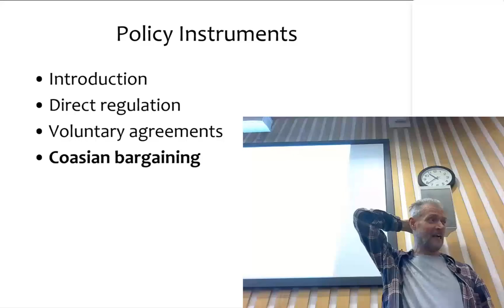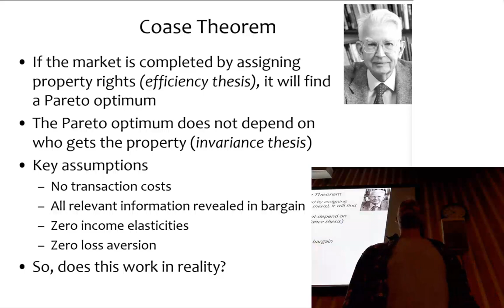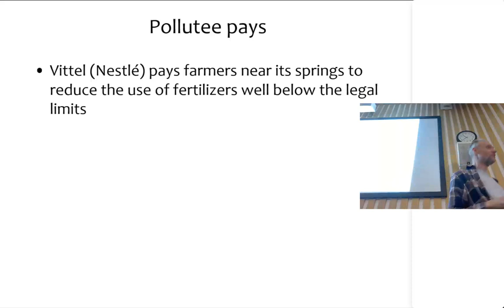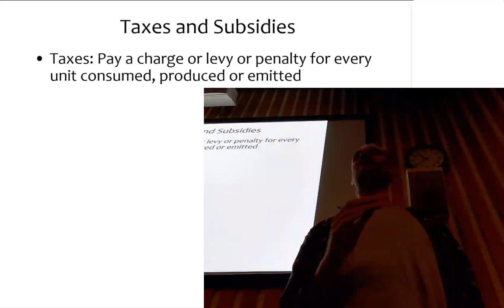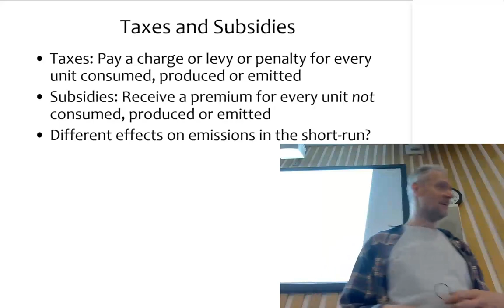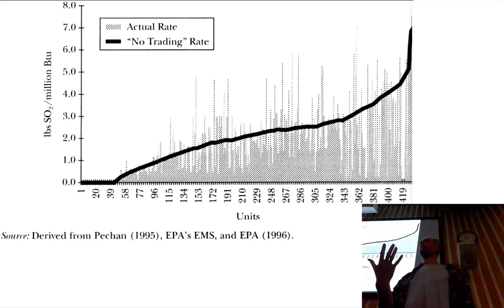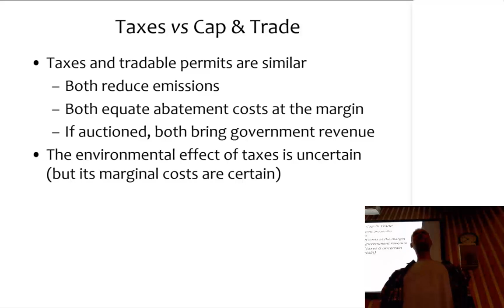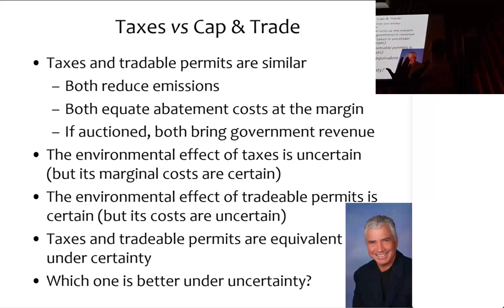Market-based instruments for pollution control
Lecture to sophomore students of economics on Coasian bargaining, environmental taxes, subsidies, and tradable permits.